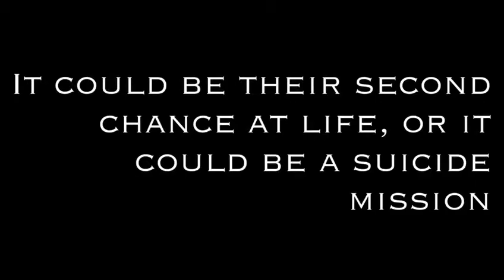The 100 book trailer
A professional made book trailer